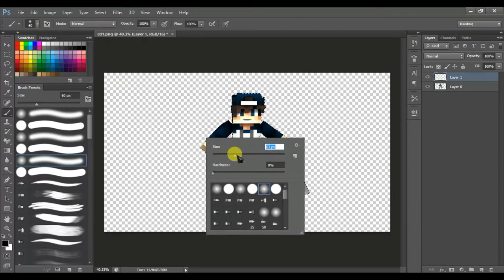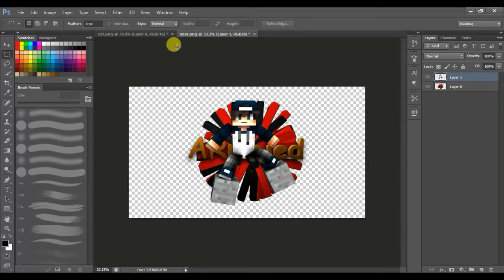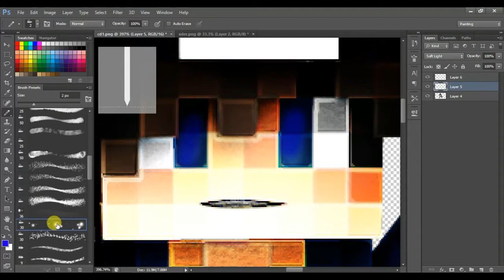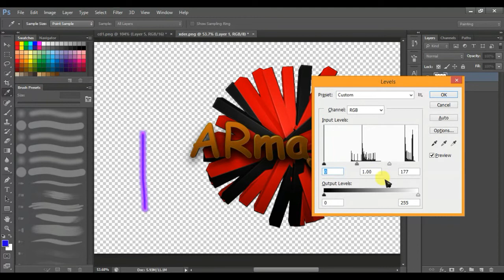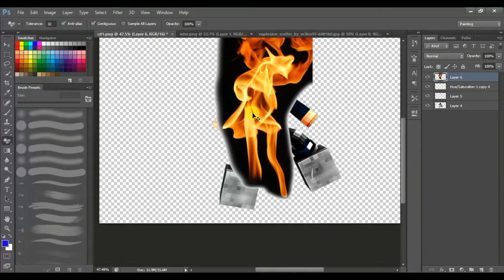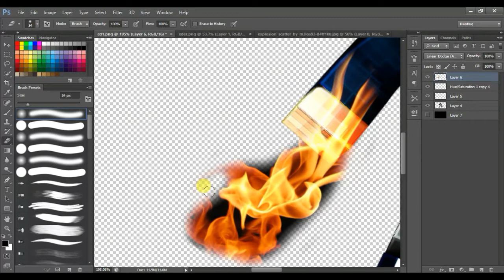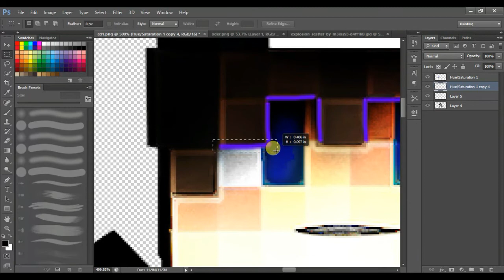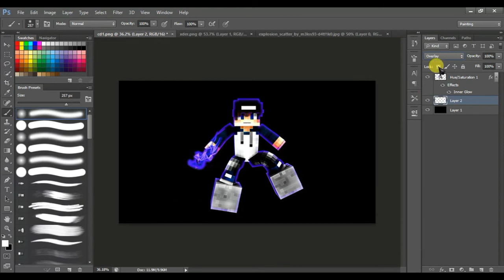رند لصديقي خنفشاري (speed art)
minecraft longer render distance
minecraft 32 chunk render distance lag
minecraft longest render distance
minecraft landscape render
minecraft render mod
minecraft render map
minecraft render map from seed
minecraft render maker android
minecraft render maker app
minecraft render more chunks
minecraft render mod 1.7.10
minecraft model renderer
minecraft render novaskin
minecraft normal render distance
minecraft far render distance not working
minecraft no render mod
minecraft rendering lag
nome minecraft render
minecraft render online
minecraft render online maker
minecraft render options
minecraft xbox one render distance
minecraft 3d skin render online
minecraft fast render off
minecraft post render out of memory
minecraft stuck on render global instance
minecraft error render aspects of the game
minecraft render distance only 16
minecraft render pack
minecraft render program
minecraft render photoshop
minecraft render player api 1.10.2
minecraft render player api 1.11.2
minecraft render png
minecraft render player api 1.6.4
minecraft render player api core
minecraft high quality render
minecraft quick map render
que es render minecraft
minecraft render rig
minecraft render reddit
minecraft realms render distance
minecraft recommended render distance
minecraft rendering setup render global instance
minecraft realistic render
minecraft extreme render distance requirements
minecraft blender render rig
minecraft redstone render distance
minecraft realms max render distance
minecraft renders
minecraft renders online
minecraft renders free
minecraft renders ios
minecraft renders blender
minecraft renders for sale
minecraft renders nova
minecraft renders slowly
minecraft renders for photoshop
minecraft renders cinema 4d
minecraft render template
minecraft render types
minecraft render tutorial
minecraft render tool
minecraft render texture pack
minecraft render tweaks
minecraft render texture
minecraft render tips
minecraft render text
blender minecraft render tutorial
minecraft unlimited render distance
minecraft ultra far render distance
minecraft ps vita render distance
sony vegas minecraft render settings
minecraft render wallpaper
minecraft render world
minecraft render website
minecraft render world map
minecraft render workspace
minecraft render with blender
minecraft renderer wrapper
minecraft windows 10 render distance
minecraft what is render distance
minecraft wont render
co to rendery w minecraft
minecraft xbox 360 render distance
minecraft render distance on xbox 360
render your minecraft character
render your minecraft skin
minecraft render yapma
minecraft zombie render
minecraft problem z renderowaniem
render api minecraft 1.7.10
minecraft render distance 16 chunks
minecraft smart render 1.7.10
minecraft 1.9 render distance glitch
minecraft 1.6.4 render player api
minecraft pre render 1281 invalid value
minecraft windows 10 render
fnaf 2 minecraft render
minecraft render 3d
minecraft 32 chunk render distance
minecraft 3d skin render
minecraft 3d map render
fnaf 3 minecraft render
minecraft 32 chunk render distance bug
minecraft 3d render program
minecraft 3d render maker
3d minecraft render
minecraft 3d player render
minecraft 3d render tutorial
minecraft 3d skin render tutorial
minecraft 3d item renderer
minecraft renderer wrapper 3d vision
cinema 4d minecraft render
minecraft 4k render distance
fnaf 4 minecraft render
minecraft cinema 4d render tutorial
minecraft 4d render
minecraft skin render cinema 4d
minecraft map render cinema 4d
minecraft 4k render distance test
minecraft 64 chunk render distance
minecraft far render distance 64 bit